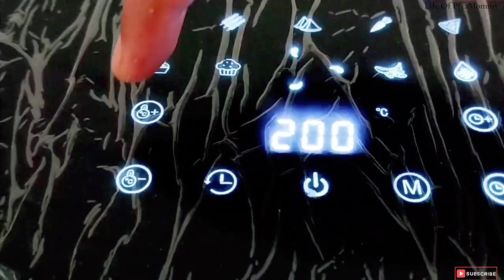खुप कमी दिवस उरले घर साठी म्हणून मी packing ला सुरवात केली आहे | My Daily Cleaning Routine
Welcome! This is LifeOfPiyaMommy!
In this video I share with you some recipes.
And The Very effective DIY Hair Toner.